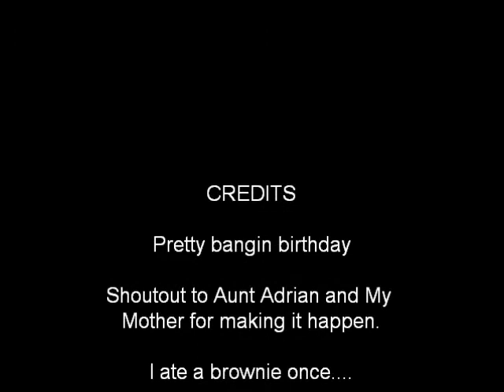$howtime: Party Hard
yesyesyesyes